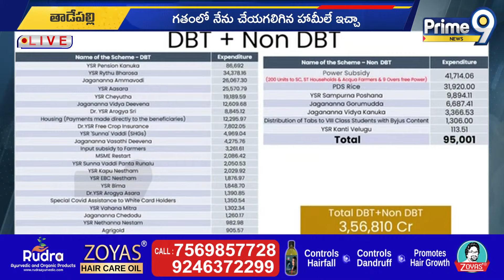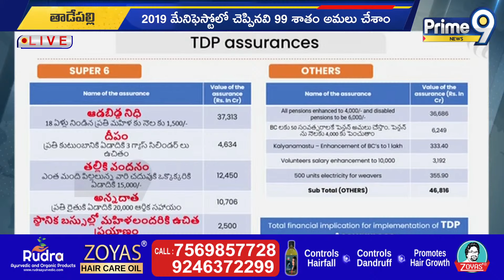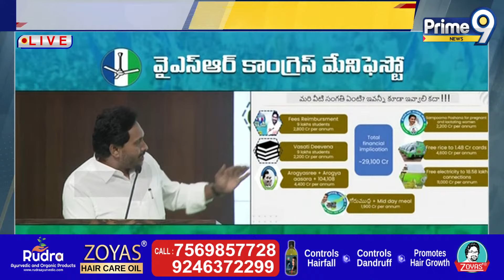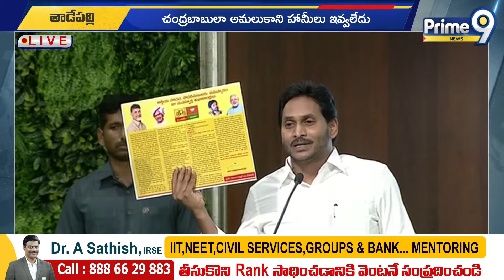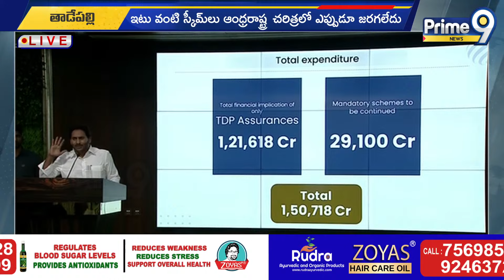రెండు పేజీలతో వైఎస్ జగన్ మేనిఫెస్టో | YS Jagan Manifesto | Prime9 News